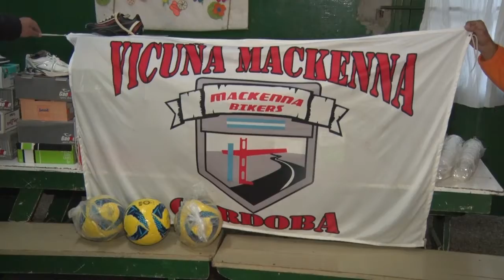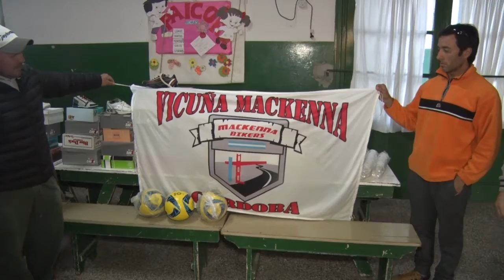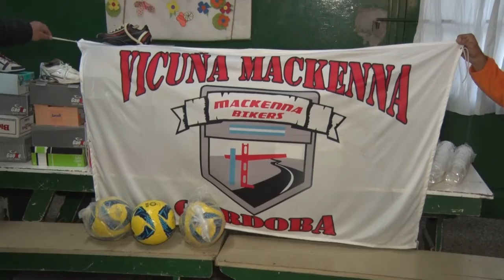DONACIONES A ESCUELA POR AGRUPACION DE MOTOS